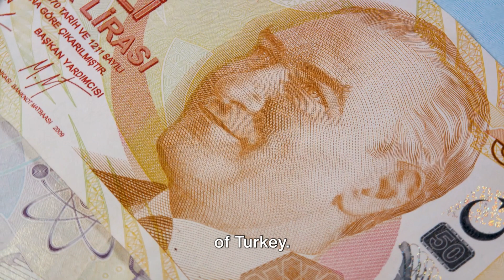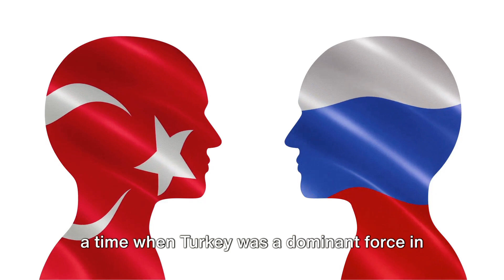Is Turkish President Erdogan Looking to Revive the Ottoman Empire?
Explore the fascinating journey of Turkey's Ottoman Revival in this in-depth video! 🇹🇷🏛️ Join us as we delve into the historical, cultural, and political aspects that have shaped this revival and its impact on modern-day Turkey.

🔍 Uncover the roots of the Ottoman Empire and understand how its rich history has influenced contemporary Turkish society. From the iconic architecture to the revival of traditional arts, witness the revivalist spirit breathing new life into the cultural fabric of Turkey.

🏰 Visit historical sites that have been meticulously restored, providing a glimpse into the splendor of the Ottoman era. Marvel at the blending of ancient and modern as we explore the revival's influence on urban development and cityscapes.

🤔 Gain insights into the political dynamics that have played a role in fostering the Ottoman Revival. Analyze the government's initiatives and policies aimed at preserving and promoting the Ottoman heritage, sparking a renewed interest in the nation's glorious past.

🌟 Hear from experts and locals as they share their perspectives on the significance of this revival. Understand how it has shaped national identity, fostering a sense of pride and connection among the Turkish people.